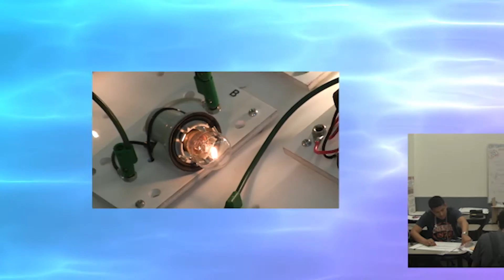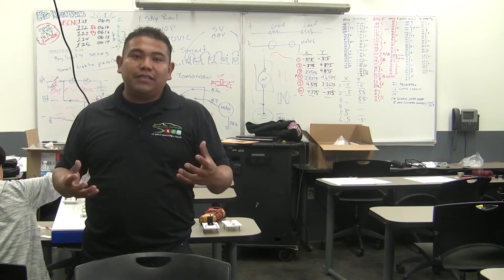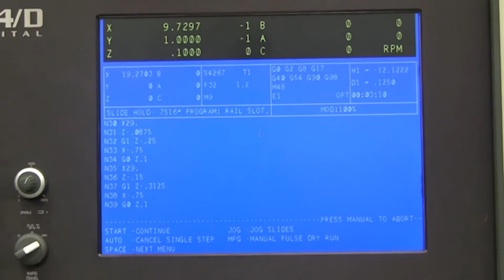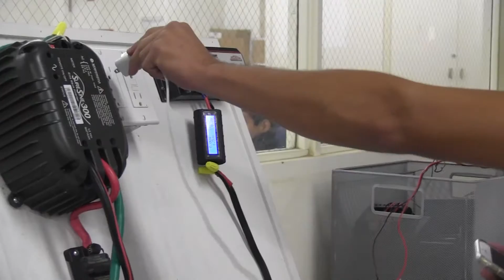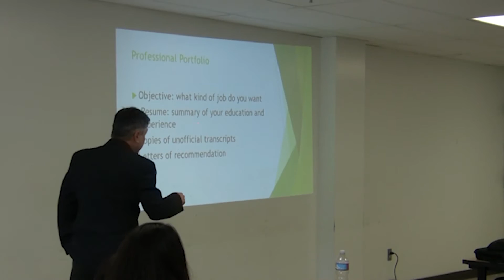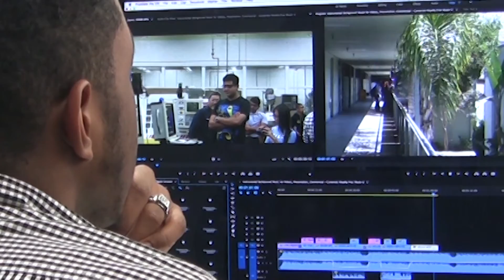LATTC STEAM Academy Student Video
This video was student produced by the STEAM (Science, Technology, Engineering, Arts and Mathematics) students at Los Angeles Trade - Technical College during summer 2016. The video highlights the projects that students completed during their five week courses.